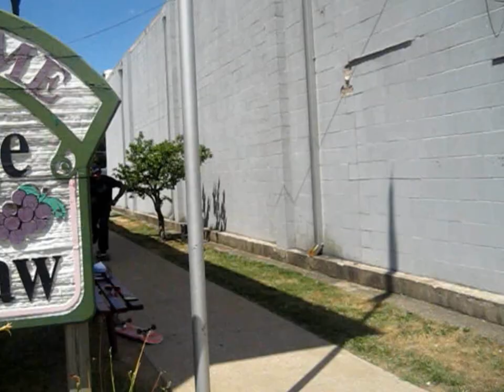Summer Recap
Fun with the Skate crew over the Summer